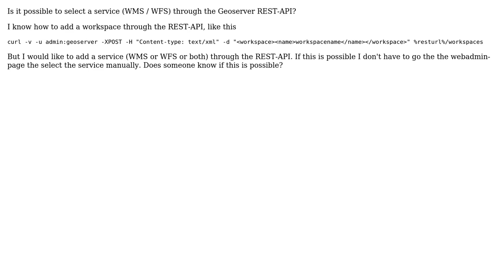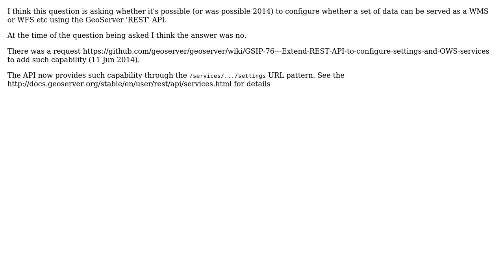GIS: Selecting service (WMS / WFS) through GeoServer REST API?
With thanks & praise to God, and with thanks to the many people who have made this project possible! | Content (except music & images) licensed under CC BY-SA | Music | Images & others | With thanks to user Stefan user PolyGeo user nmtoken and the Stack Exchange Network Trademarks are property of their respective owners. You are responsible for your own actions.